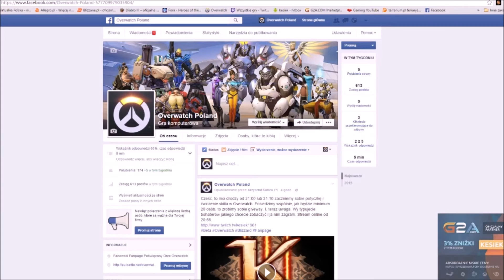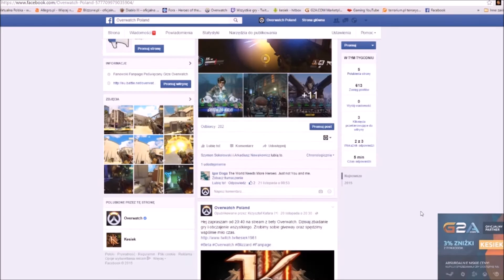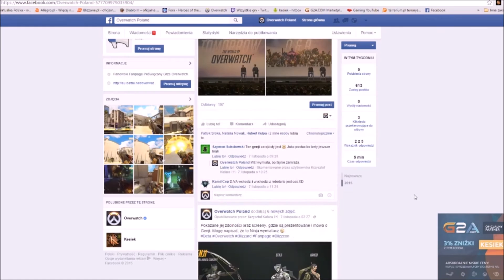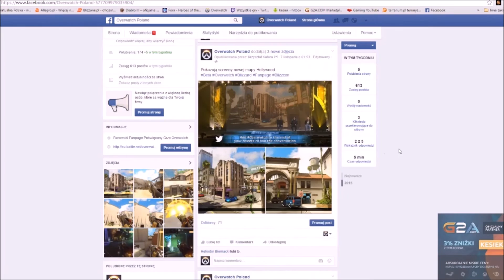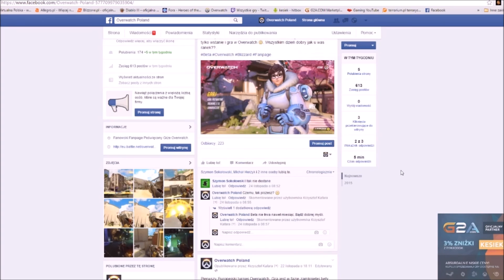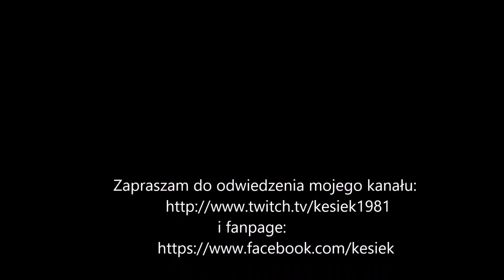Overwatch: Overwatch Poland - Fanpage / Opis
Najnowszy film z powiększonego obszaru Eternal Woods / Wieczna Knieja. Gra oczywiście Diablo 3 i powiększone miejsce możecie sobie zobaczyć w testowanym patchu 2.4.0 na P.S.T.

Film przedstawia opis nowego fanowskiego fanpage o grze Overwatch.

                     i
Fanpage:

 Additional tags:

Blizzard
Kesiek
Kesiek1981
Kesiekpl
Overwatch
Overwatch Poland
Poland
Beta
Fanpage
Overwatch Beta
FPS
Shooter
Game
Gra
Opis